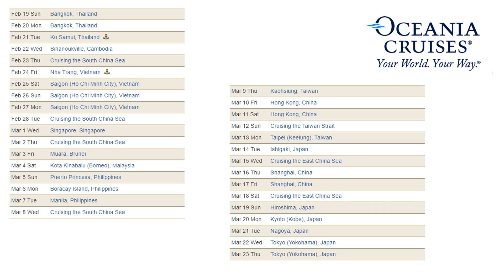Cruizy Focus : Oceania Cruises. Suggestion : Bangkok - Tokyo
Cruizy Focus : Oceania Cruises - Exotics & Tropics 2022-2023
Suggestion : Bangkok - Tokyo